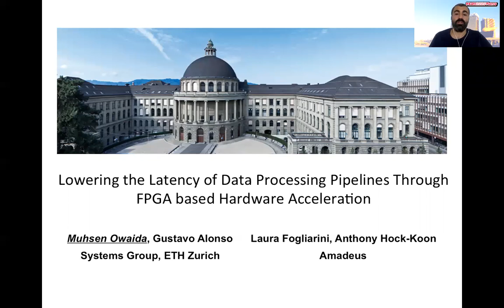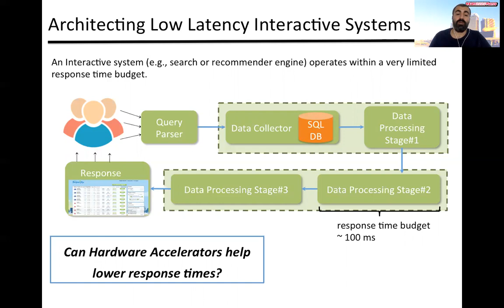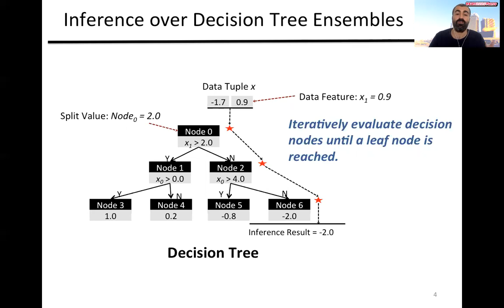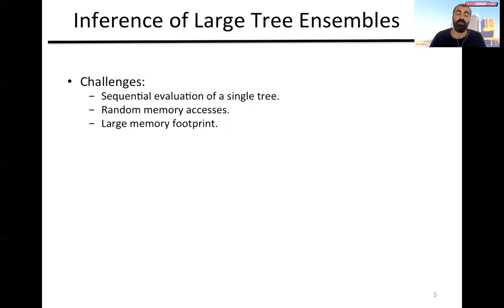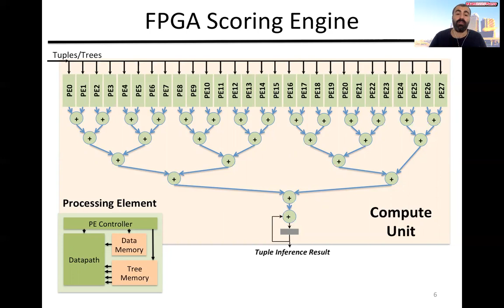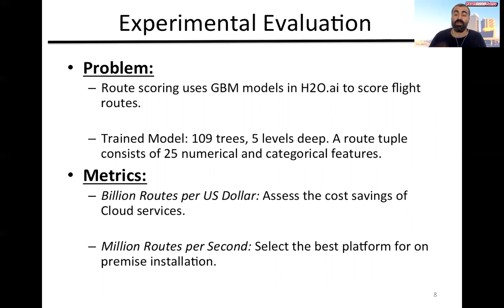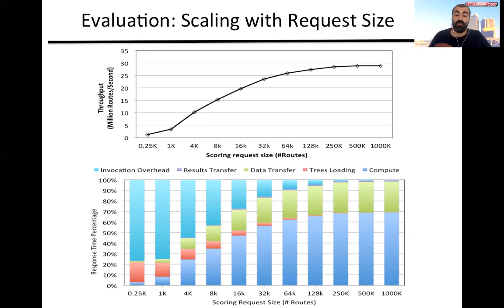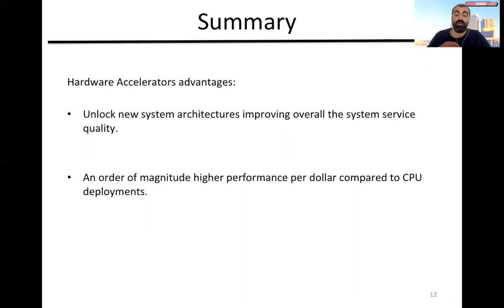VLDB '20: Lowering the Latency of Data Processing Pipelines Through FPGA based Hardware Acceleration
The Systems Group at ETH Channel presents the Systems Group research through various short research profile videos.

The Systems Group is an open, research and teaching collaboration among several professors at ETH Zürich in the general area of systems. The group is part of the Department of Computer Science at ETH Zurich.